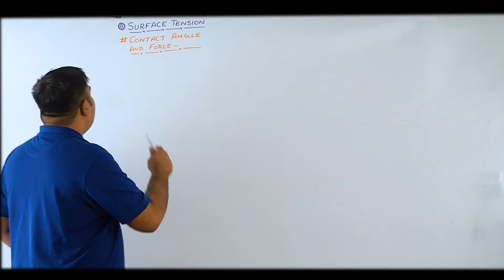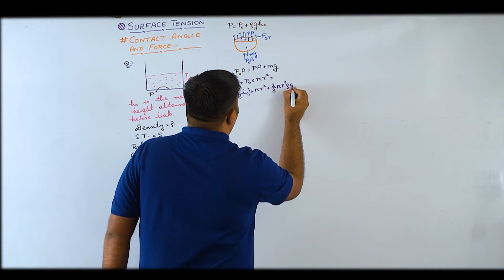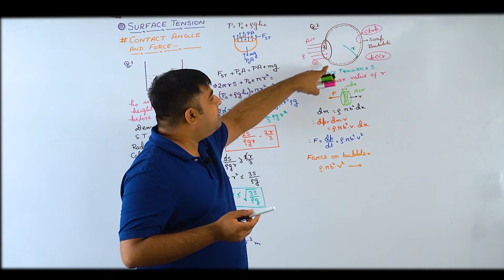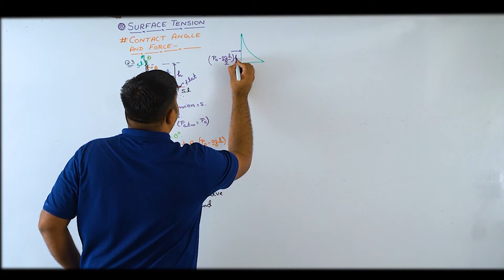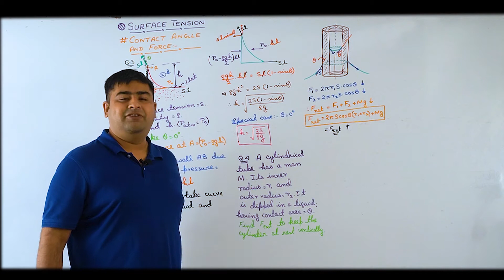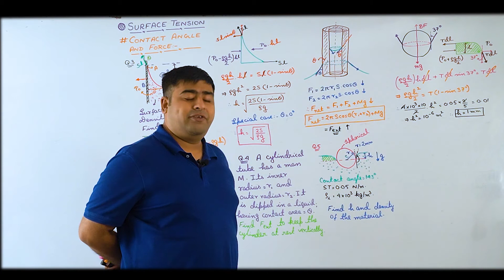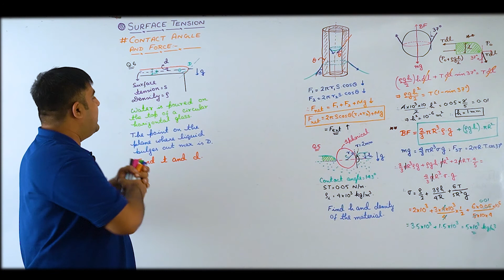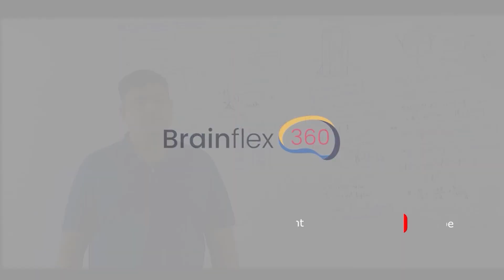Contact angle & force/Surface Tension /JEE Main&Adv/NEET/Physics/SB Sir/Brainflex360